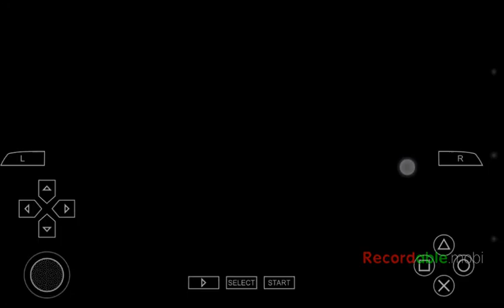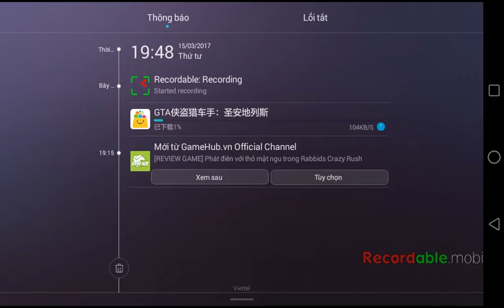Gohan cực mạnh